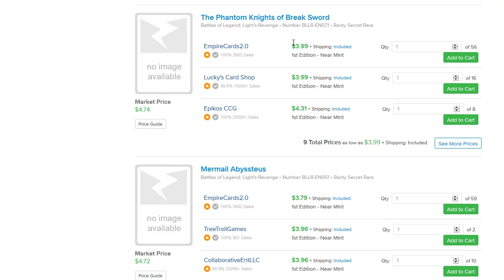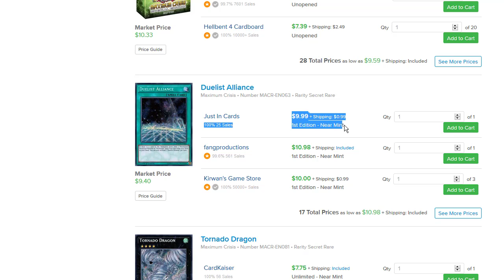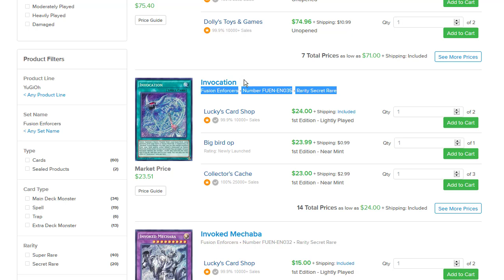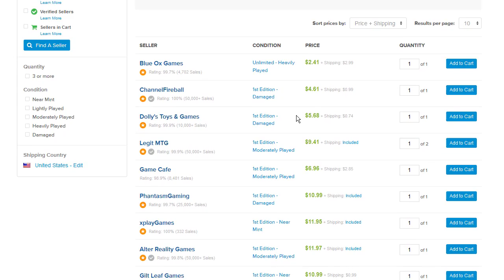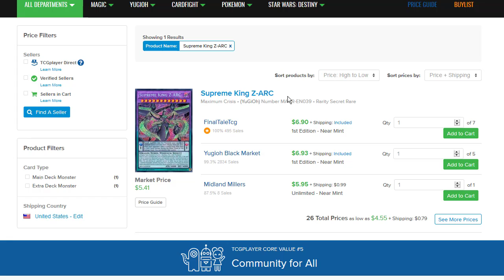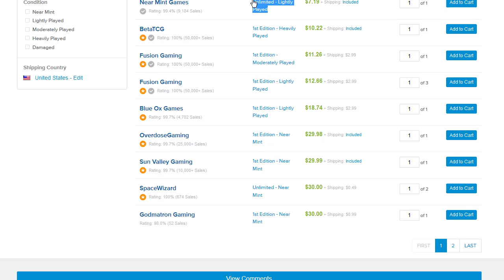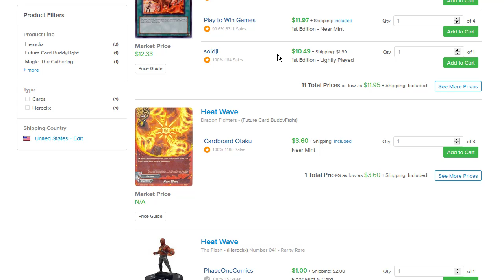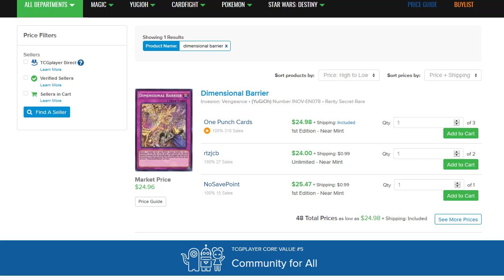Battle For Lights Revenge = Cheap Cards For Everyone - Yugioh Market Watch July 7, 2017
The first market watch of Battle For Lights Revenge is looking very promicing! The set has a LOT of cheap cards that will surely rise over time! Outside of that this week things are looking usual as trends continue with the staple cards in the metagame! Did we miss something this week?